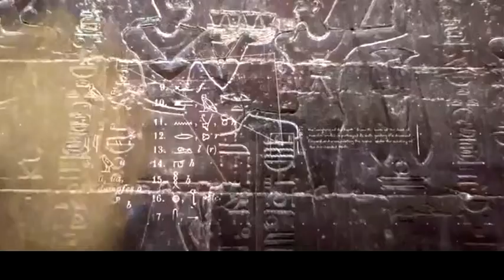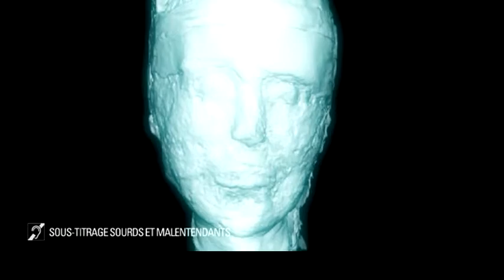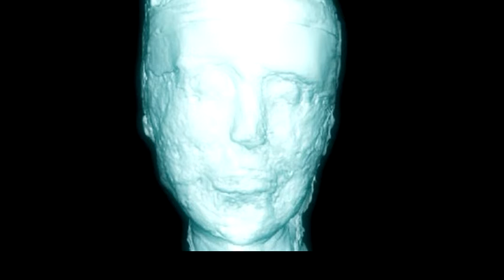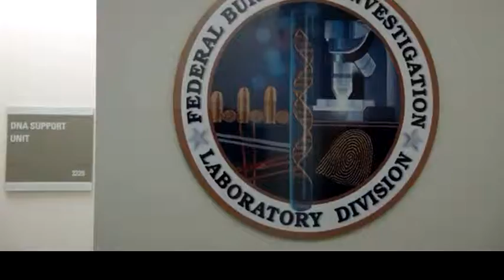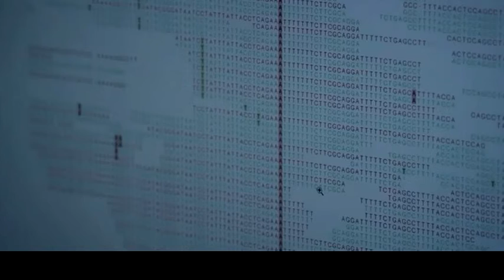FBI/PHARAON :Secrets d'Histoire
le plus grand pharaon de 'Egypte présente une unité géographique : une longue bande de terres cultivables dont la largeur ne dépasse guère 40 km, étirée sur plus de 1000 km depuis Assouan et la frontière nubienne au Sud jusqu'à la Méditerranée, entre le plateau libyque et la chaîne arabique.A l'Oldowayen, il y a un million d'année, jusqu'à la période historique, c'était l'endroit d'Afrique orientale le moins impropre à la vie.Le début du peuplement devrait dater de la fin de la période pluviale abbassienne, au Paléolithique moyen, c'est-à-dire vers 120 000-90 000 avant notre ère.Les premiers habitantsDurant le pluvial abbassien la culture acheuléenne se diffuse probablement dans les zones occidentales. La fin de l'Acheuléen marque une révolution technique nette : le passage du biface à l'éclat. Cette période s'étend jusque vers 30 000 av. JC et correspond aux civilisations moustérienne et atérienne à l'économie de chasse.